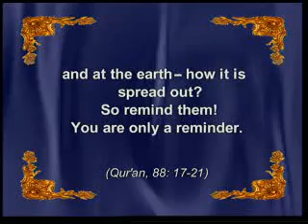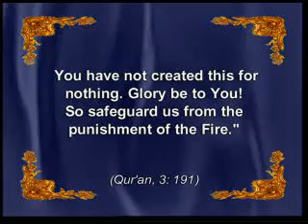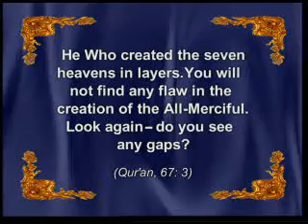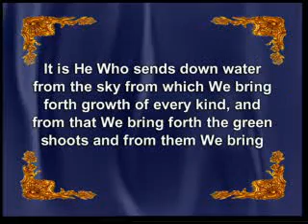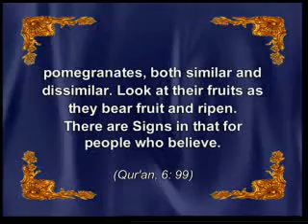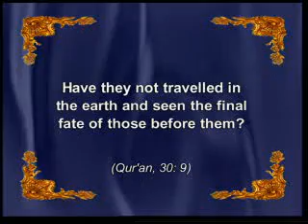Science & Rationality in Quran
We are living in a century that scientists try to explain everything naturalistically and want to take "God" out of creation.

And they see religions as paralysers of science.

I am not sure about other religions,but it is a certain fact
that,Quran wants us to search,
to ask,to reflect,and it indeed lead
the way to science for many years.

It was nothing,but Quran,that made
Islamic countries increase at
science,at Agricultural sciences,Applied sciences,Astrology, Astronomy,Chemistry,Earth sciences,
Mathematics,Mechanics,Medicine,
Neurosciences,Optics,Social sciences,
Zoology and more.

And automatically,it caused Islamic world to advance in all other ways.

When we remember the Arabic world before Quran,it shows its importance and value more.

Most of today's scince owes to Islamic science between the 8th and
15th centuries.

Best regards
Peace